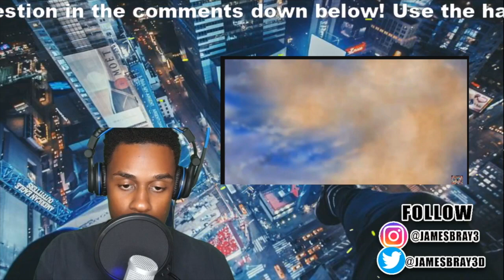Madara "vs" Shinobi Alliance (English Dub) ANIME REACTION